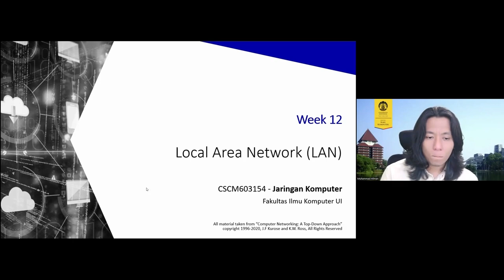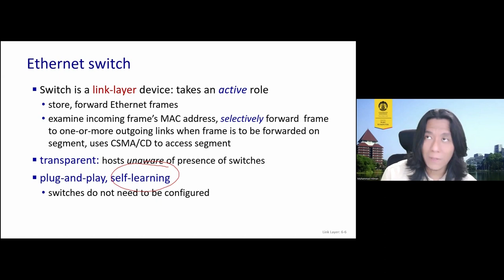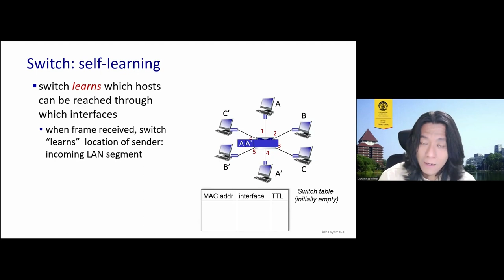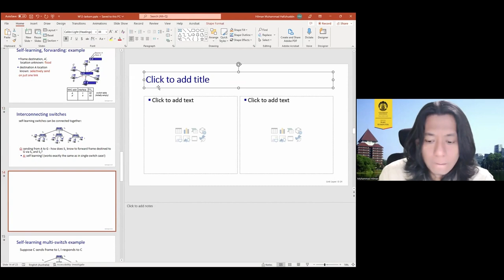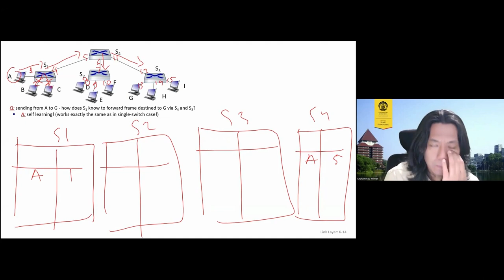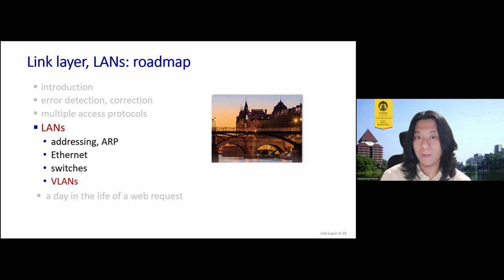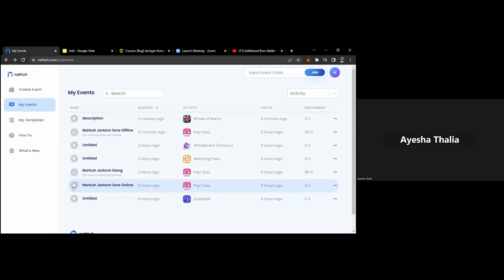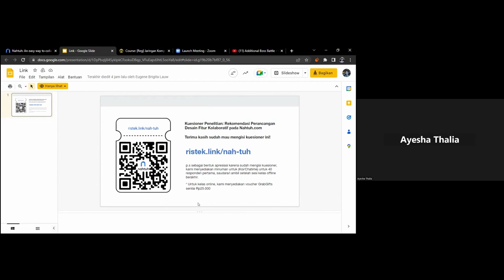[Jarkom C] Link Layer - Switched Local Area Network